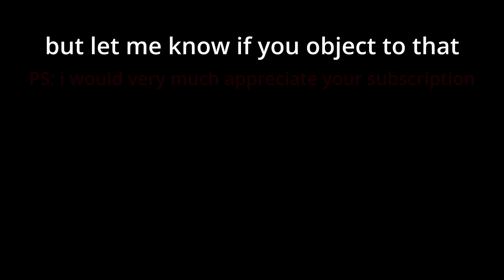motion compensation test (phantom forces)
in addition to the two methods compared previously, this one includes a new one that takes an extremely long time to finish rendering

SHOW MORE???
my mouse w/ dpi clutch (for spin taunt)